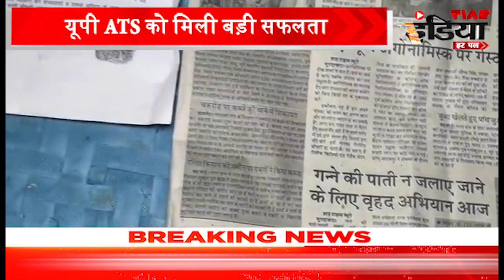ATS ने संदिग्ध आ - तं - की को किया गिरफ्तार, ATS की पूछताछ में खोले कई बड़े राज